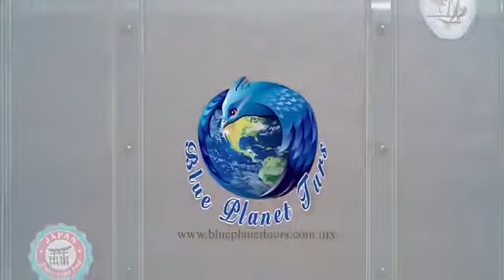Blue planet tours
Blue planet tours ala vanguardia 2020